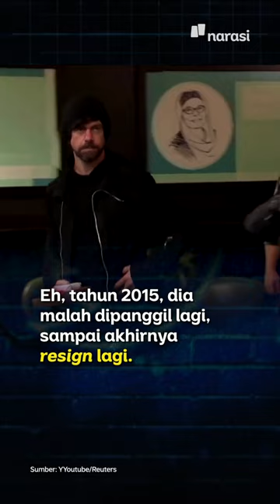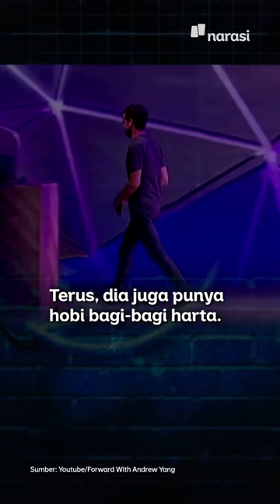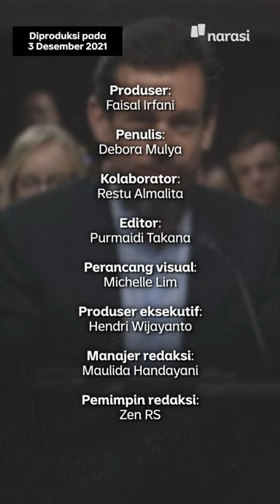Founder Twitter kok Anak Punk dan Hobinya Bagi-Bagi Harta? Ini Jack Dorsey! | Narasi Newsroom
Eks CEO Twitter, Jack Dorsey yang cabut belum lama ini ternyata emang terkenal nyentrik, yaa.

Mulai dari penampilan, hobi nonton konser punk underground, punya lisensi pijat profesional, sampai doyan bagi-bagi kekayaan.

Salah satu anggota Kongres AS aja sampai pernah bilang kalo Doresy enggak kaya CEO pada umumnya.

Emang se-nyentrik apa lagi, sih, Jack Dorsey? Tonton sampai habis dong~

(Narasi)